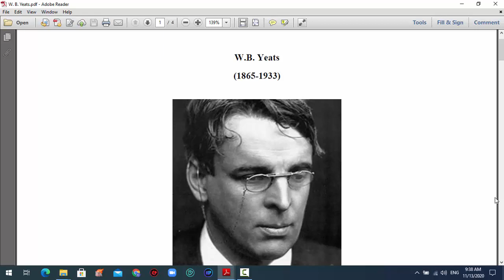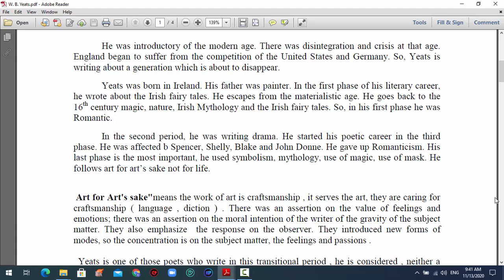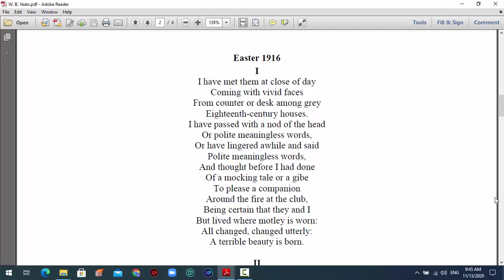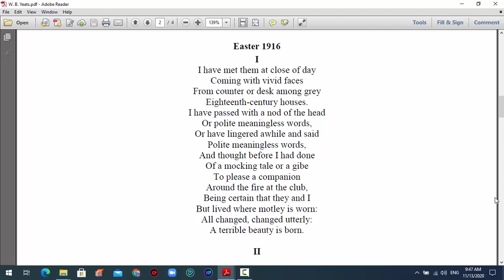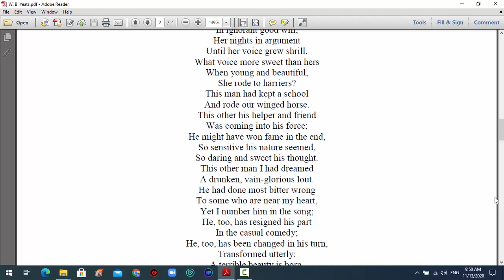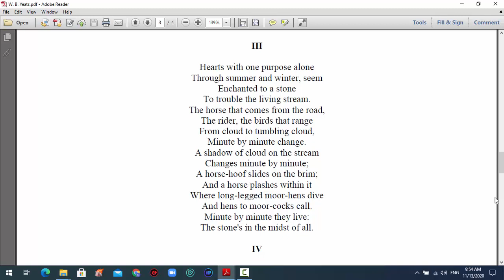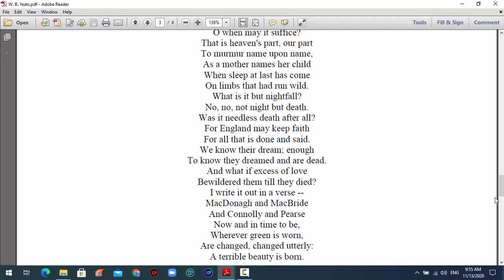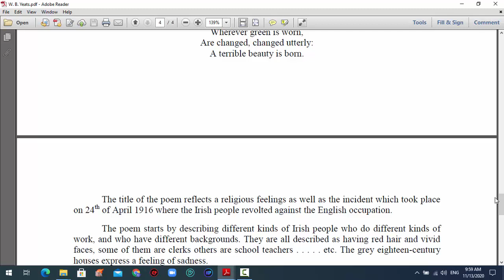W.B. Yeats' "Easter 1916"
Early Modern Poetry